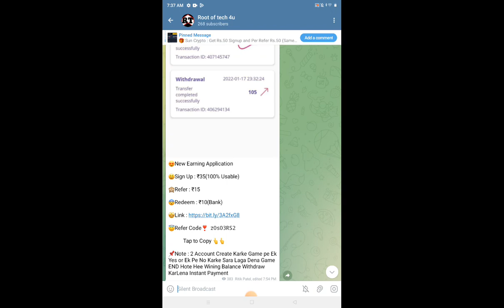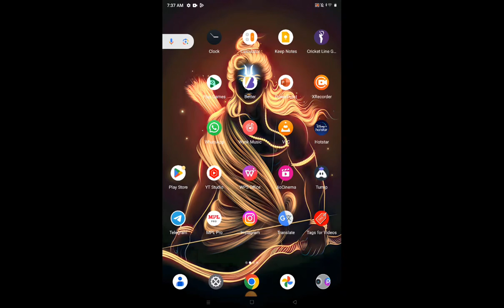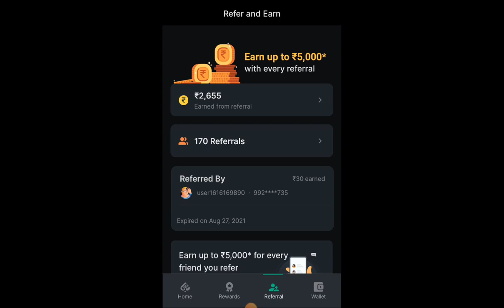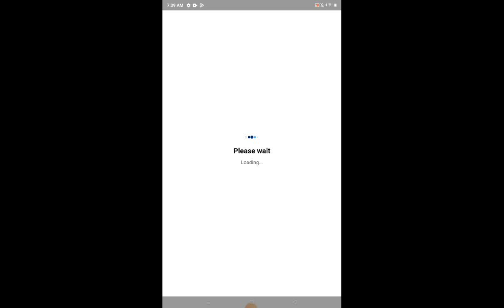Best Poker Earning App || Poker App With Real Money || Poker Paytm Cash Game || New Poker App